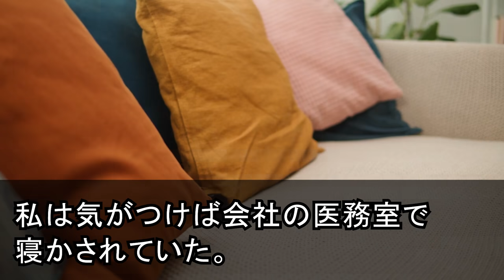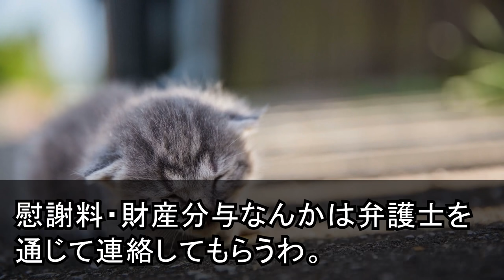【スカッとする話】高級料亭で子供の誕生会をしている父親が私の夫だった。私「幸せそうで素敵ですね！」→写真を撮り職場と親戚中に送った結果ｗ【修羅場】